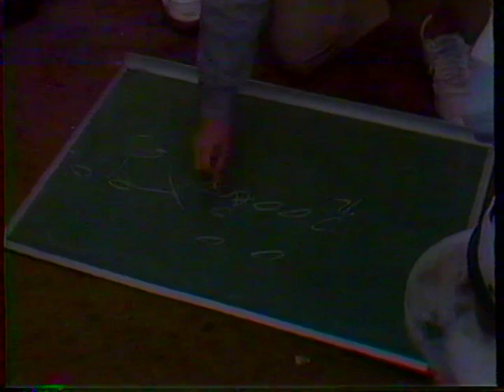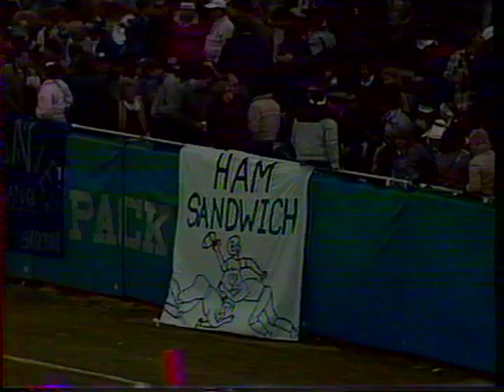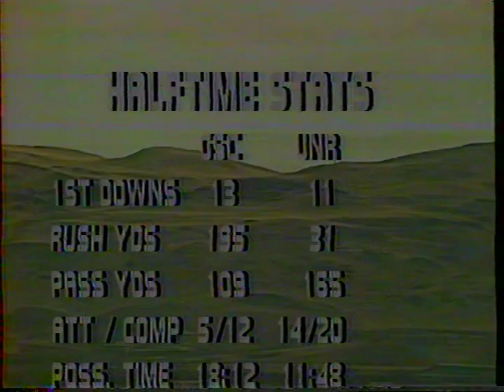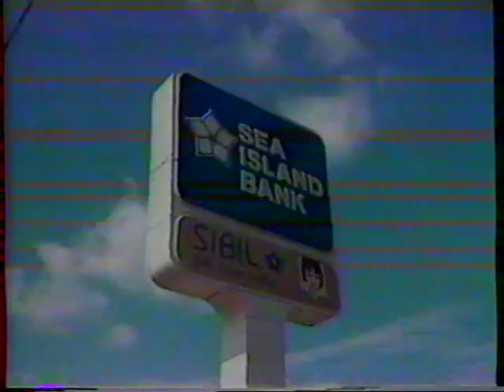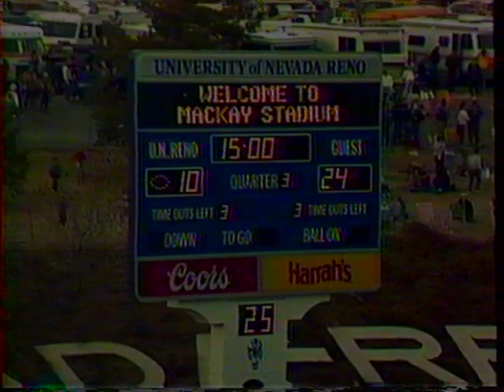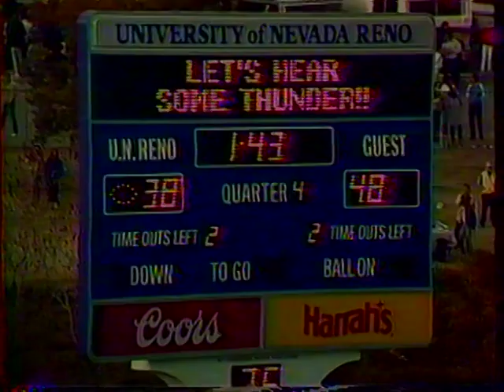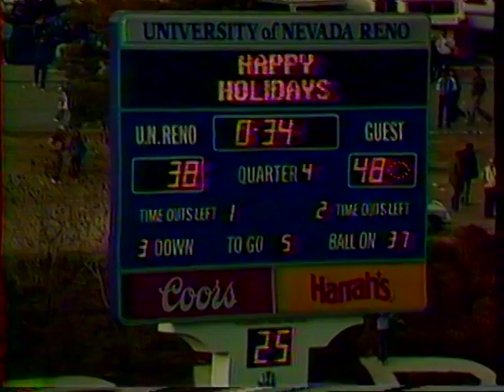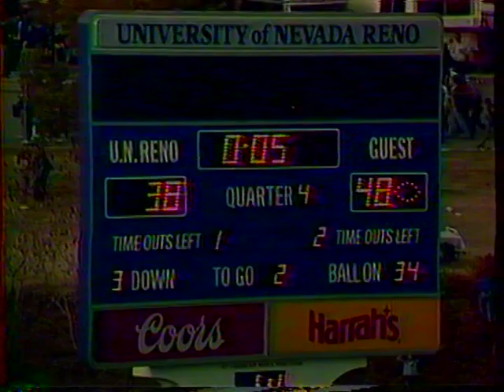1986 Week 16 - Georgia Southern at Nevada